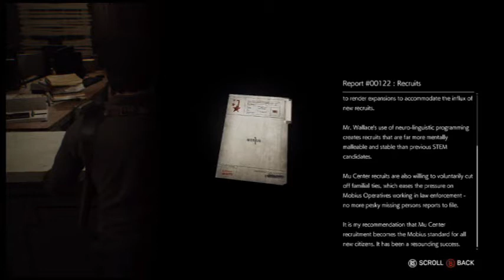Looting Corpses-Let's Play The Evil Within 2 (Blind Nightmare Run) Episode 4